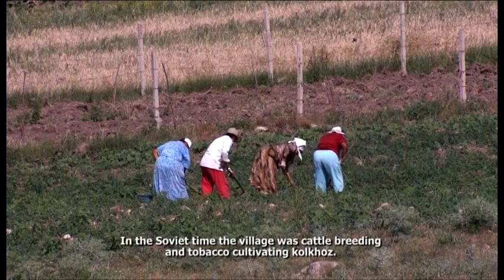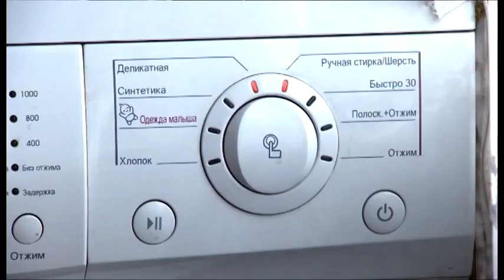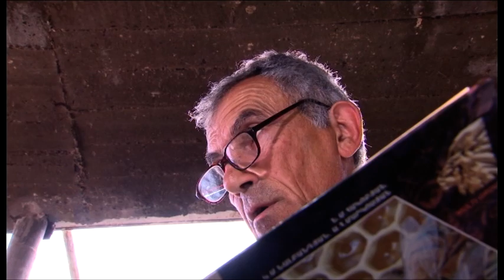ՎԱՆՔԻ ՄԵՂՐ/ MONASTERY HONEY (with English subtitles) (Part 1)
"Վանքի մեղր" ֆիլմը պատմում է Հայաստանյան Կլոր սեղանի ծրագրի մասին Տավուշի սահմանամերձ գյուղերում:  Կյանքն այստեղ դժվար է, անընդհատ կրակոցներ ադրբեջանական կողմից , ականապատված դաշտեր, եկամտի աղբյուրների սղություն... Մեղվապահությունն օգնեց, որ մարդիկ ոգևորվեն, նոր գործ սկսեն, ազնիվ աշխատանքով ստանան իրենց հացն համապազօրյա...

 "Monastery Honey" film is about the projects of the Armenia Round Table in the border line communities in Tavush province.   Life is difficult here: constant shootings from Azeri side, mined land plots, limited possibilities for income ...  Bee keeping encouraged them  to start a new activity and through honest work get their daily bread...